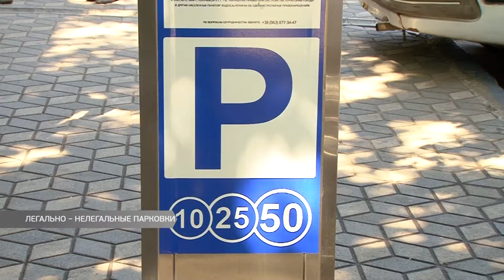Легально – нелегальные парковки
Нужны ли в Одессе платные парковки? Как отличить легальных операторов от мошенников и какова реальная стоимость парковочного места? Наш корреспондент Мишель Арманд выясняла подробности.